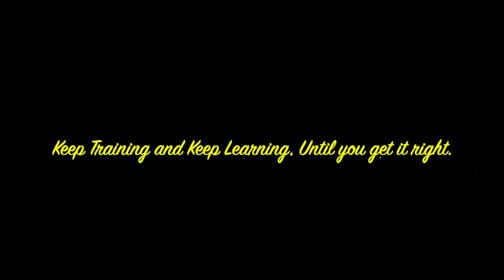TFCVFB Foxtrot Batch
Foxtrot Batch
Training on Basic Firefighting
Endurance
PPE